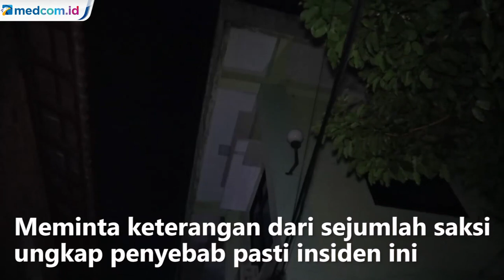Gudang Vaksin Kebakaran, 1.000 Sinovac Hangus Terbakar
Gudang vaksin yang berada di lantai 2 Puskesmas Sumur Batu, Kemayoran, Jakarta Pusat terbakar Kamis malam. Api terlihat membakar bagian lantai 2 Puskesmas Sumur Batu yang merupakan lokasi penyimpanan vaksin.

Petugas yang berada di lokasi langsung berusaha memadamkan api, api pun dapat dipadamkan 30 menit kemudian, setelah petugas menerjunkan 4 unit mobil pemadam dan 50 personel petugas ke lokasi.

Api diketahui pertama kali terlihat dari lantai 2, sejumlah tenaga kesehatan yang masih bertugas panik dan mencoba mengevakuasi alat- alat kesehatan maupun dokumen agar tidak terbakar.

Insiden kebakaran tersebut dilaporkan telah menghanguskan lebih dari 1.000 ampul atau dosis vaksin untuk anak-anak dan orang dewasa. Ribuan vaksin itu bermerek Sinovac

Aparat kepolisian dari Polsek Kemayoran masih melakukan investigasi dan meminta keterangan dari sejumlah saksi untuk mengungkap penyebab pasti kebakaran Puskesmas Sumur Batu.